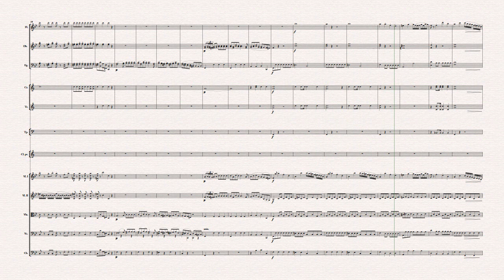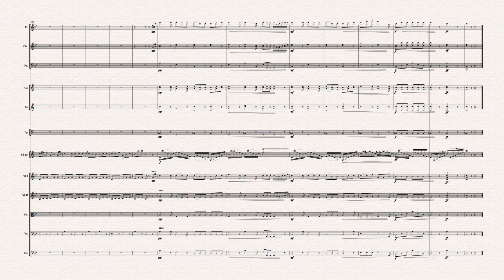Woelfl: Clarinet Concerto WoO 2.2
Komponiert für Anton Stadler und die K. K. Harmonie (UA 27. Sept. 1796)